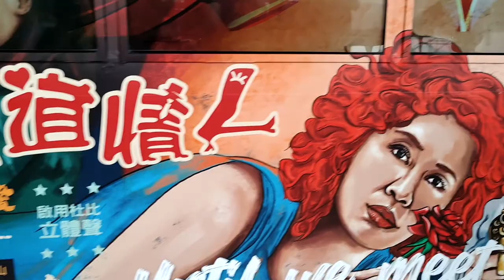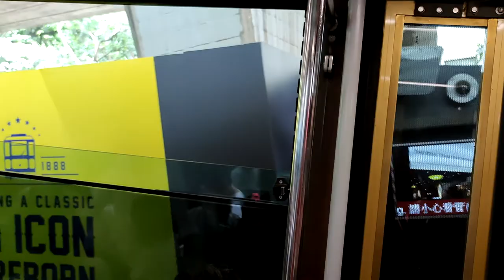山頂纜車花園道總站往山頂總站 - 2021年06月05日